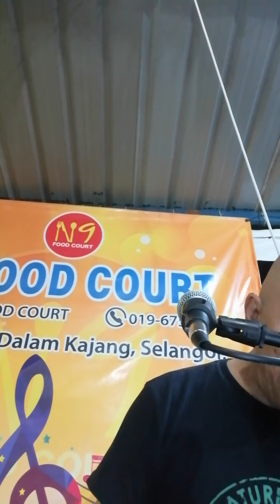Kopi Dangdut. Wan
R&R Band. Roslan & Rahim